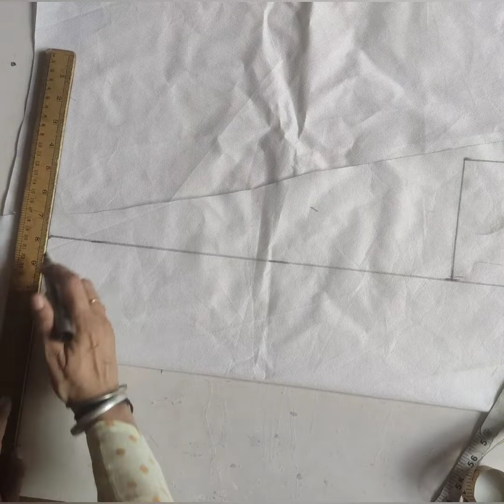इतने आसान तरीके से बॉक्स बैग आपने आज तक नही बनाए होगा //Box Bag //Makeup kit or Stationary bag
makeupkit
b
tiffinbag